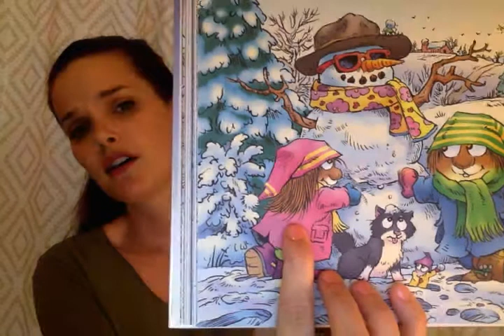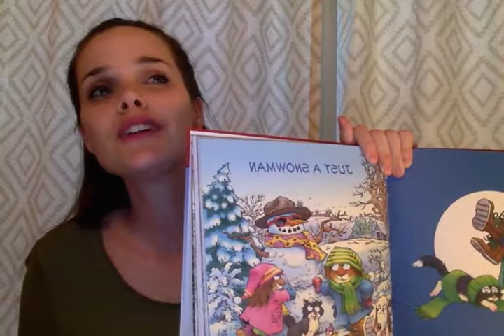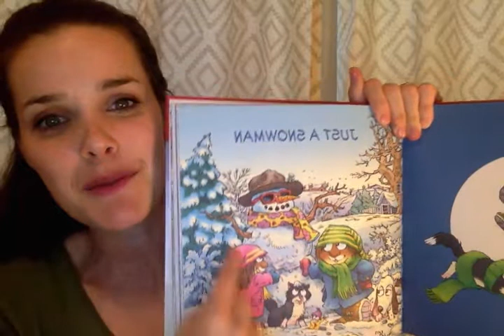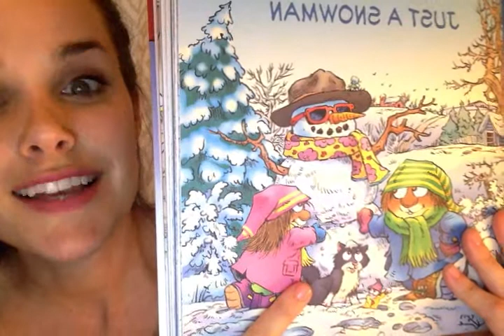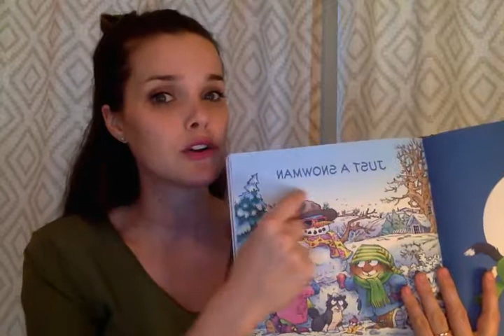REVISED. Just a Snowman. lesson plan.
CAPSTONE.
WEEK 1.
J.SMITH